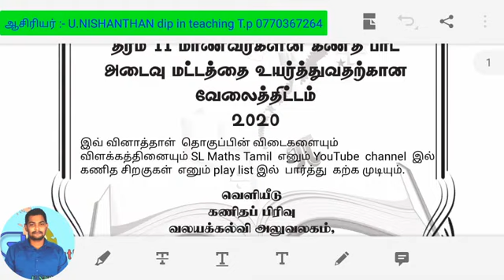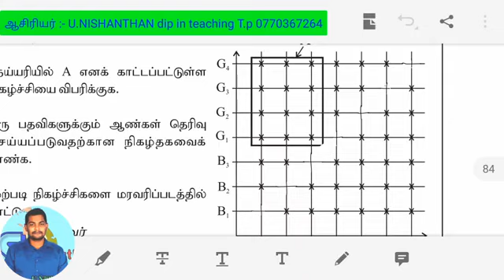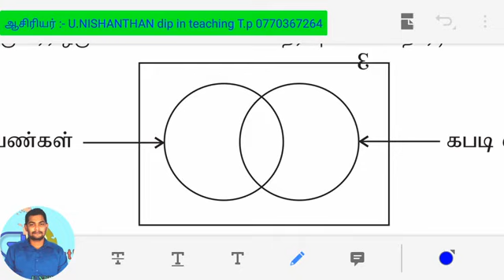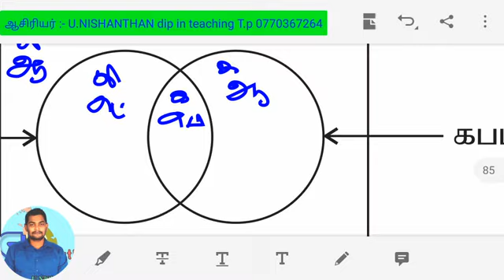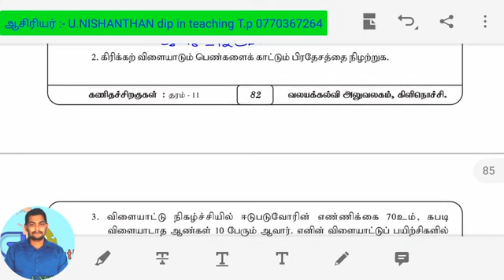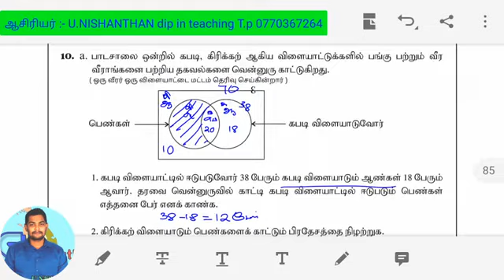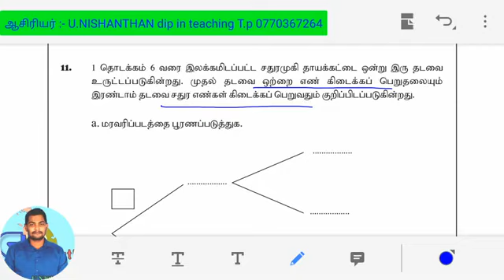GCE O/L Maths Model Paper part 1 B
GCE O/L Model Maths Paper Part1 B